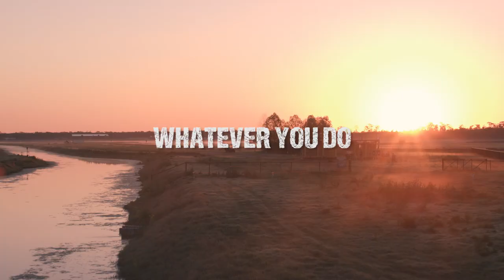Tough Mudder 2017 Official Season Launch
The Tough Mudder 2017 obstacle course is a challenging mud run requiring teamwork, strength, and determination. You'll face Tough Mudder obstacles like Kong and Electroshock Therapy. To train for Tough Mudder, try these at home workouts

The Tough Mudder 2017 obstacle course will challenge you like never before, with mud run obstacles like Electroshock Therapy, Everest, and Kong.